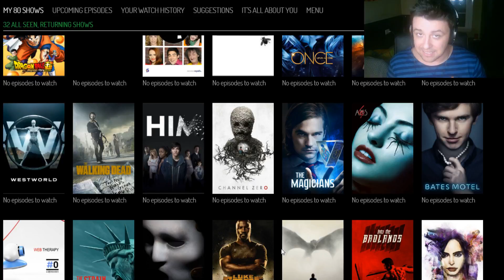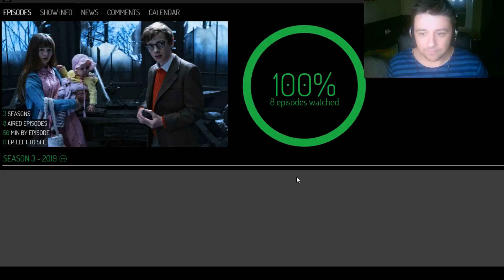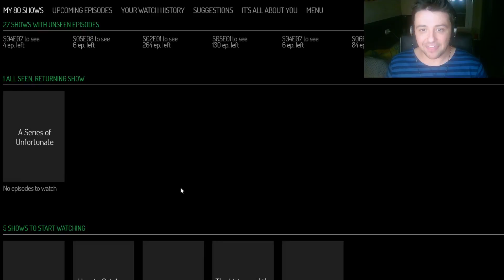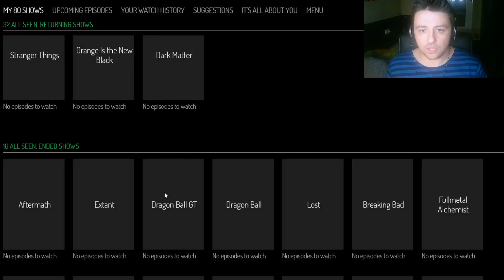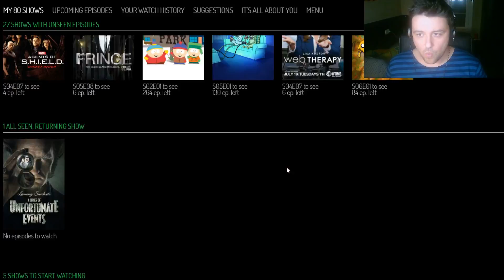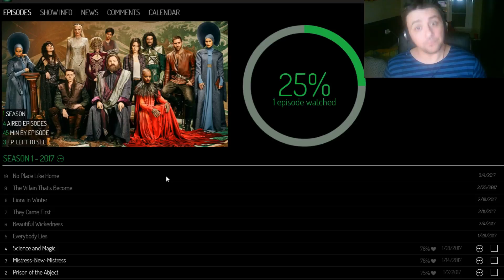AFTERMATH - SERIE DE CATASTRÓFICAS DESDICHAS Y EMERALD CITY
Siguiendo con la SERIES. Os recomiendo 3 series que he visto/estoy viendo últimamente.